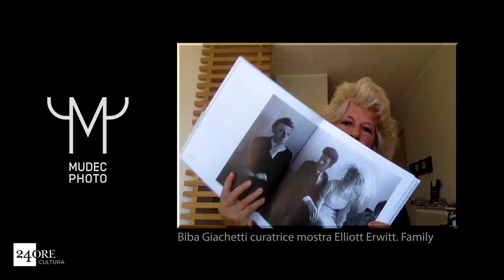Pausa ad arte. Russia, Bratsk, 1967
“In una fotografia conta quello che percepisci”, Elliott Erwitt

La collezione selezionata per Mudec Photo alterna immagini ironiche e spaccati sociali, matrimoni nudisti, famiglie allargate o molto singolari, metafore e finali aperti come la fotografia che vi raccontiamo oggi.

Lo scatto “Russia, Bratsk, 1967” identifica le bivalenze che Erwitt ama rappresentare: la sua cifra si esprime con un ritmo esilarante, eppure profondo, su un tema che certamente ha avuto un’importanza determinante nella sua vita personale, con quattro matrimoni, sei figli e un numero di nipoti e pronipoti in divenire.

Se un tempo si sosteneva che il cinema avesse completato la fotografia, aggiungendole la parola, qui è esattamente il contrario: la forza dell’immagine sta nelle espressioni dei protagonisti, in quella drammaturgia da commedia d’intreccio innescata dall’incrocio dei loro sguardi, che ciascuno spettatore potrà sviluppare personalmente.
Come sempre, Erwitt conduce il suo racconto per immagini senza tesi, in totale sospensione di giudizio.

Appuntamento a sabato prossimo!